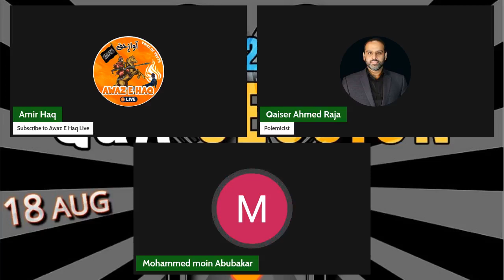AMIRHAQ BHAI KI SATHE Question and Answer Session Ep.23 | News and Updates | Awaz E Haq Live PART 07